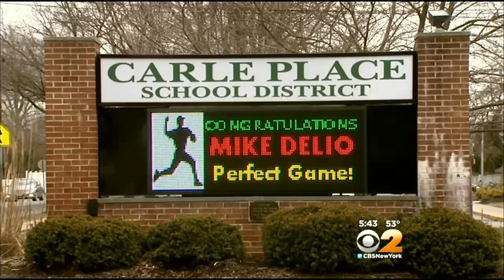Carle Place High School Pitcher Hurls Perfect Game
After two years of JV action, Junior Mike Delio was ready for prime time. CBS 2's Otis Livingston has more.